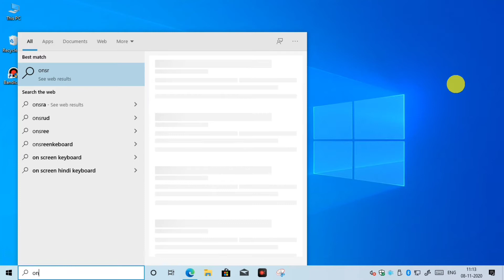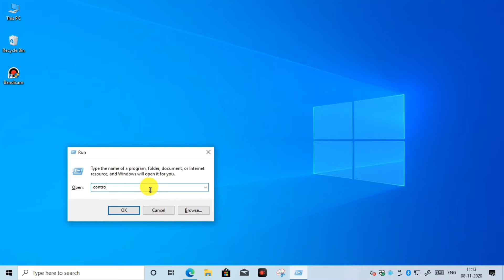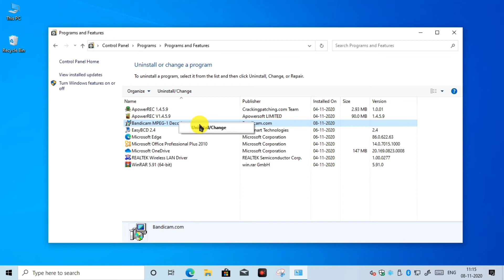How to Uninstall Bandicam simple method in Tamil | HanTech (Hands On Technology)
Hi guys in this video You can learn about how to Uninstall Bandicam From windows 10 in very simple methods

If you like this video click on the like button 💞💗💗💖💞💕💔💕,

If you have any doubts ask in the comment section